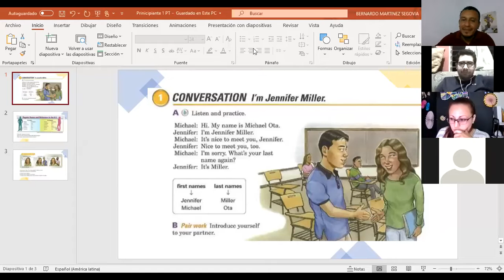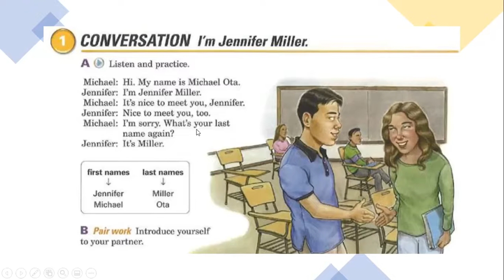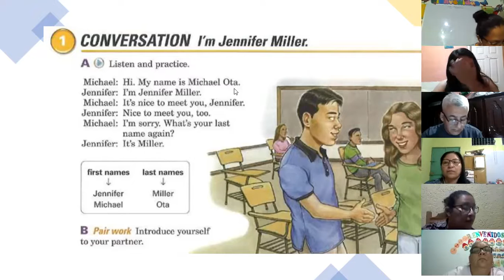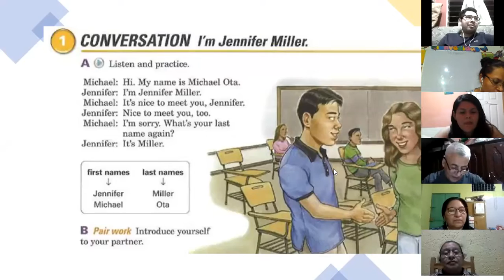Ingles Corporativo-1.1 My name is Jennifer Miller, DAY 1